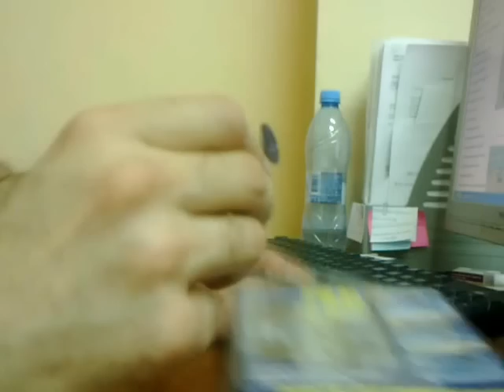Пуговица с пружинкой